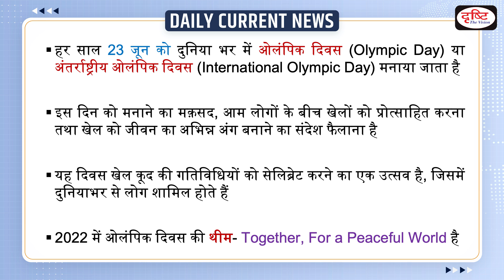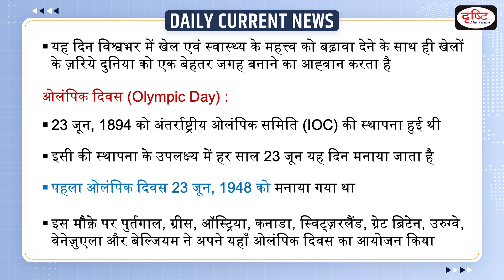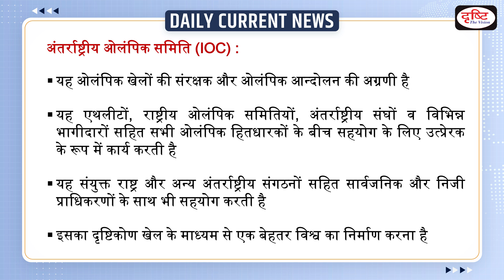Olympic Day 2022 : Daily Current News | Drishti IAS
Olympic Day Or International Olympic Day is observed on 23 June every year. The day's goal is to encourage sports and propagate the idea that exercise should be a vital aspect of daily life. In 2022, the theme for the Day is ’Together, For a Peaceful World’.

1. Videos by Dr. Vikas Divyakriti

2. Concept Talk- By Dr. Vikas Divyakirti